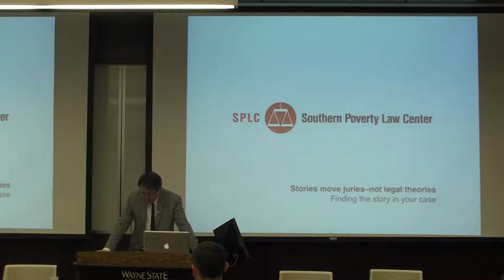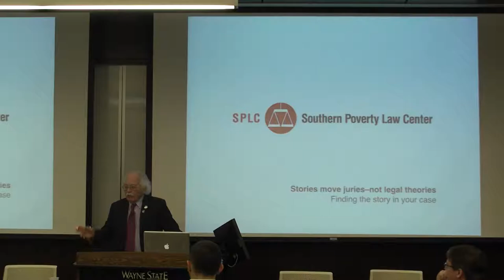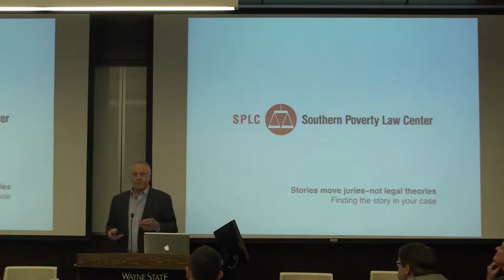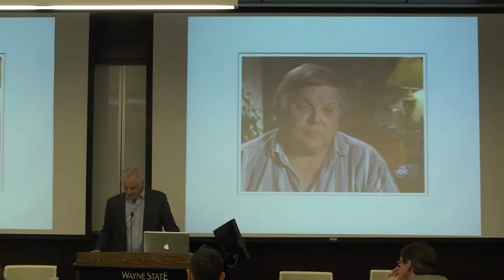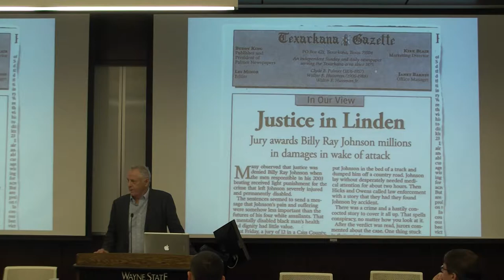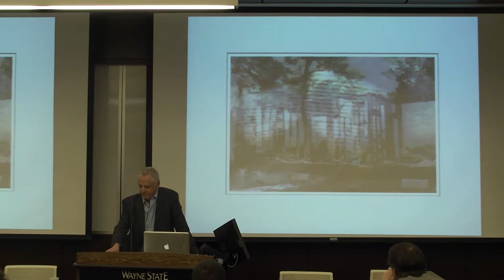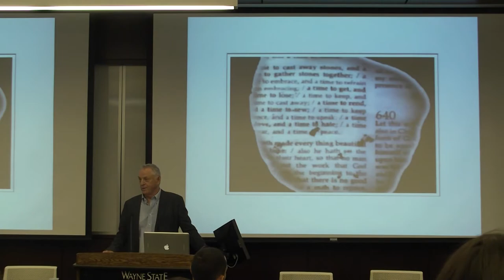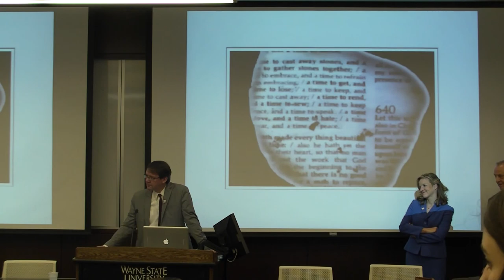Morris Dees presentation to law students (4-13-15)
Morris Dees, who is widely celebrated for his civil rights work with the Southern Poverty Law Center, which he co-founded, spoke to law students at a luncheon event Monday, April 13, at Wayne Law.